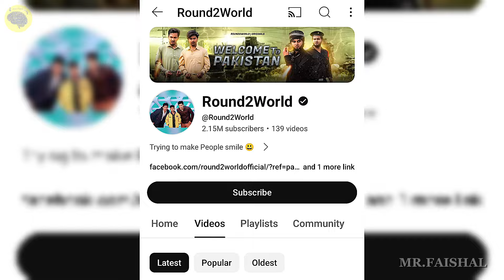खुल गया राज 😱| lucky Chaudhari Mur** Case 😰 | अब मिले गा इंसाफ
खुल गया राज | lucky Chaudhari  Case 😰 | अब मिले गा इंसाफ ||

Lucky Chaudhary  ,
 luckey chaudhari ki,
lucke chaudhari video ,
lucke chaudhari ko kya hua
  , R2W , r2h ,
Round 2 World new video
 , Round 2 hell new video ,
R2W death case
Comedy video

This video have made for knowledge purpose please don't give copyright or strike in this video